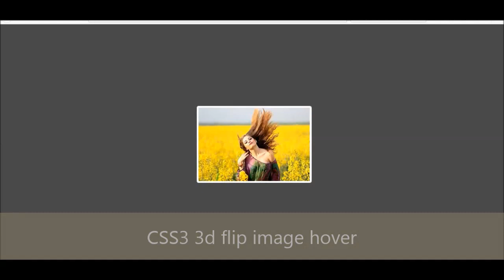CSS3 3d flip image hover | CSS3 Animation Snippets | Uploading Soon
Image Credit:
Pexels